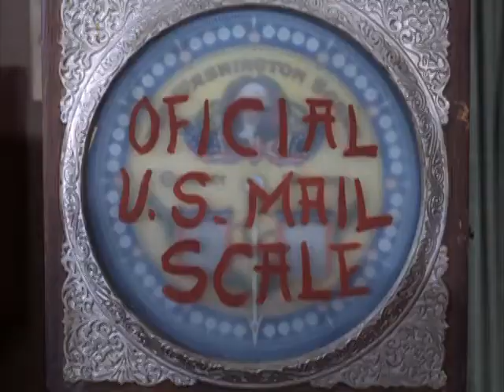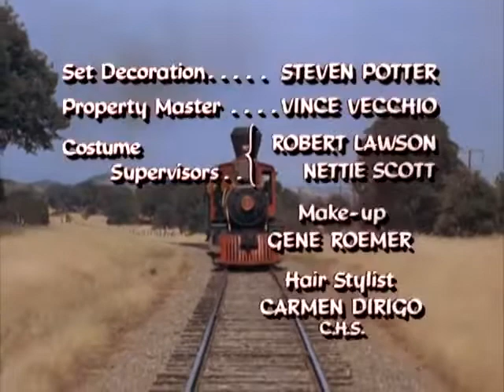Petticoat Junction Season 3 Episode 13 [Watch Classic Series in 2022]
In the Petticoat Junction Season 3 episode 13 we get to meet the staff of the lovely Shady Rest Hotel in Missouri. We get to meet the hostess Kate Bradley (Bea Benaderet), her lazy uncle Joe Carson (Edgar Buchanan) and her three daugters Betty Jo (Linda Kaye Henning), Bobbie Jo (Lori Saunders) and Billie Jo (Gunilla Hutton).

The cast of Petticoat Junction Season 3 Episode 13 consists of:
Gunilla Hutton as Billie Jo Bradley
Lori Saunders as Bobbie Jo Bradley

This episode is Petticoat Junction 3x13 S03E13